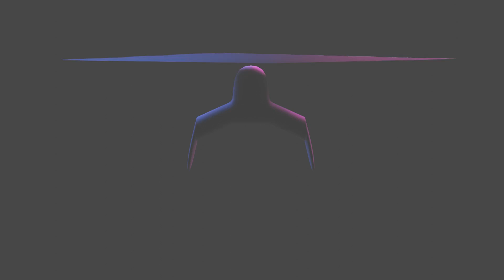GH0st animation made in blender 2.8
My name is Mathews and I’m a 3d animator working for short films and modeling .Please support my youtube channel by subscribing and watching all my videos.Subscribe my channel for more animation videos.